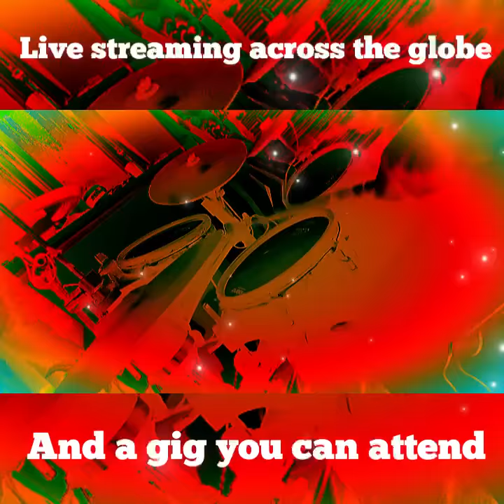Tom Petty, Runnin’ down a dream, Drum cover by John Powney